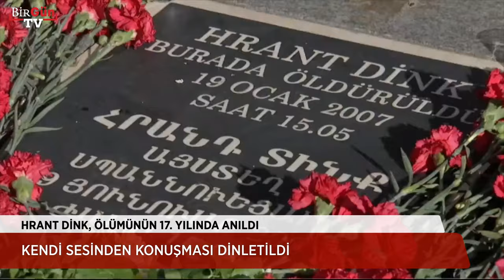Hrant Dink, Agos Gazetesi önünde anılıyor: Hrant'ın sesi caddede yankılandı!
Agos Gazetesi Genel Yayın Yönetmeni ve BirGün yazarı Hrant Dink, katledilişinin 17'nci yıl dönümünde vurulduğu yerde anılıyor.